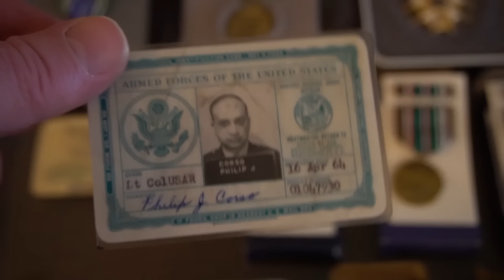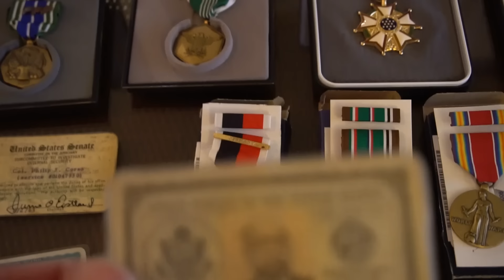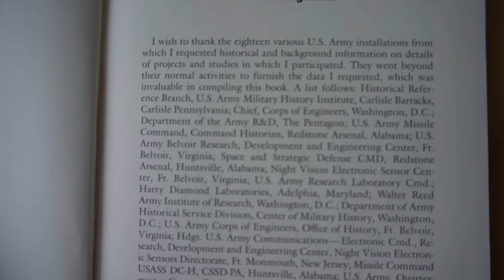Roswell 1947 UFO Crash Revisited -- Interview with The Son of Colonel Phillip J. Corso 2018 | #587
Phil Corso Jr. talks about his father and the book he wrote, The Day After Roswell.  Why is alien technology and the truth about UFOs still being covered up?

1) Channeling.com is our trusted network of talented spiritual advisors dedicated to empowering lives by helping people discover answers to their most pressing questions, gain closure, find their purpose in life and more.

Title Intro:
Item Purchase Code:
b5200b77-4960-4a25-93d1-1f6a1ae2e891